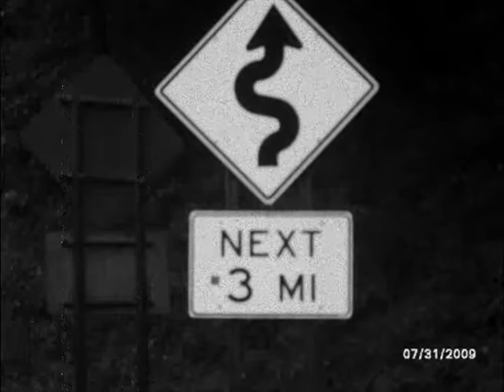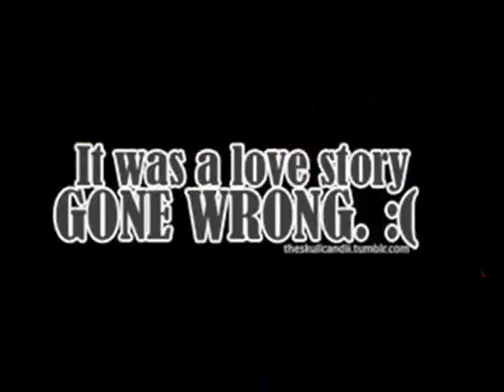Black Spruce River (cover) By: Paul Shepherd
one of Lenny's best songs I think. what a love story